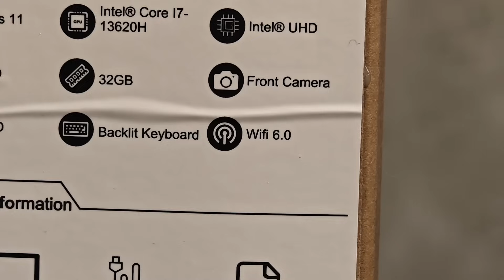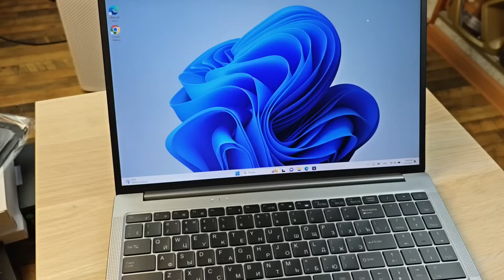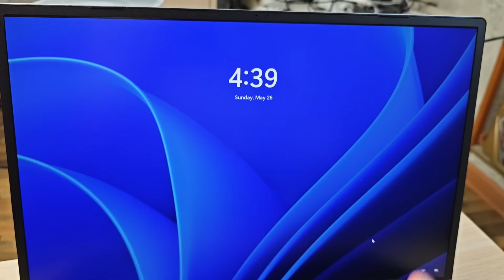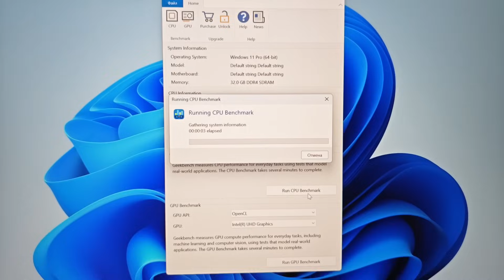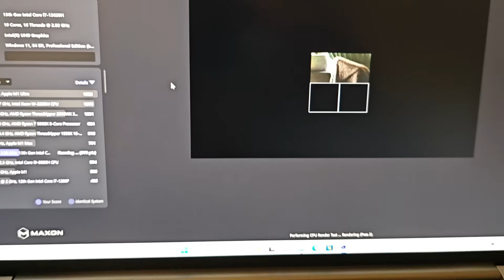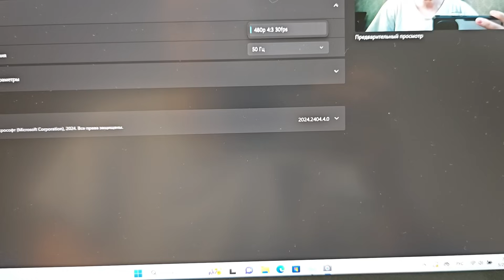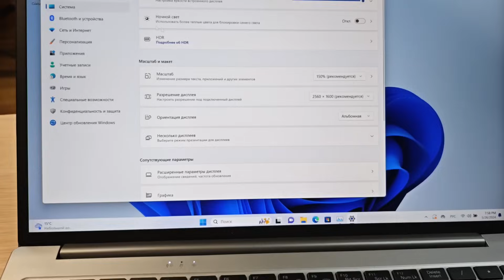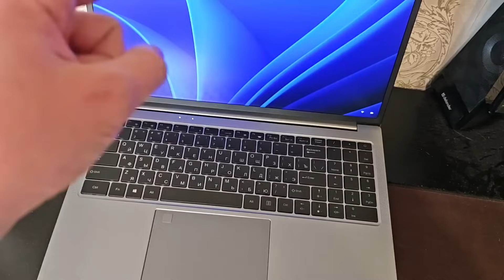NINKEAR N16 PRO - ТОПОВЫЙ ПРОЦЕССОР i7 И БОЛЬШОЙ ЭКРАН!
Обзор ноутбука Ninkear N16 Pro - плюсы и минусы, отзыв